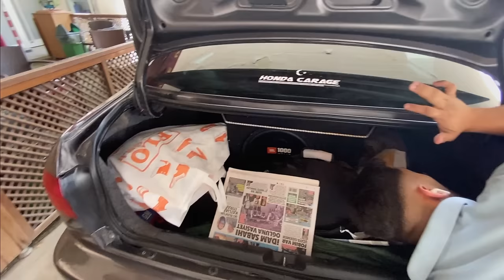ARABALARI YIKAMAYA GIDIYORUZ VLOG